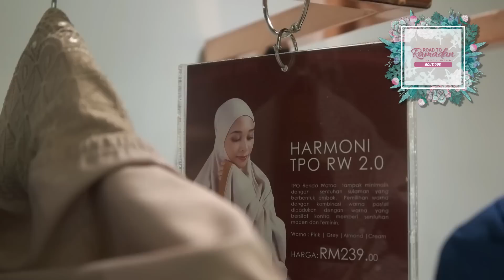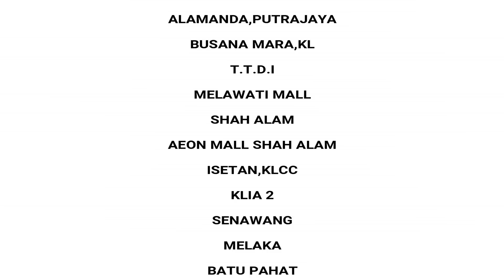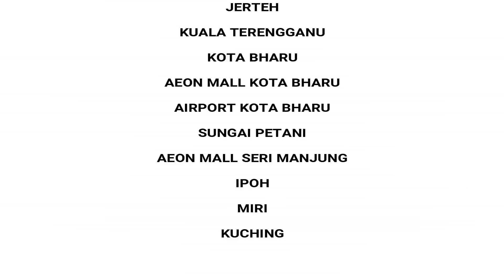Road to Ramadhan: Bell Ngasri shopping telekung di Butik Siti Khadijah